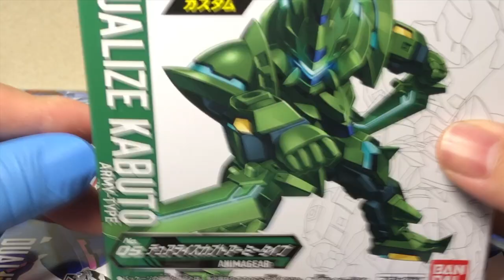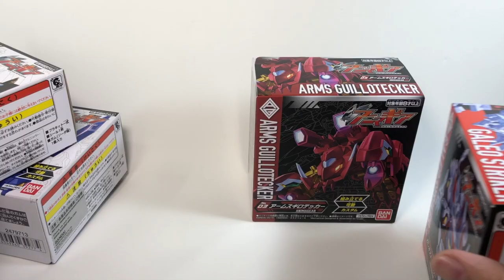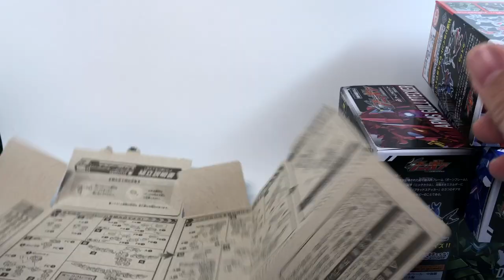『MB大熊開箱』新系列盒玩動物裝備，組了七個多小時...大合體只有ㄍ...讚！#43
老天鵝！這盒比想像中來的大很多溜
組了好久好久好久. 久到我影片都生不出來阿！

還好拼了命的組好後用最快的速度拍完剪完

只是最後的那是...殺小WWW

最慘的是...要收拾殘局啊...

如果想跟大熊聊聊天或是談天說地(?)都可以留言喔

等你喔